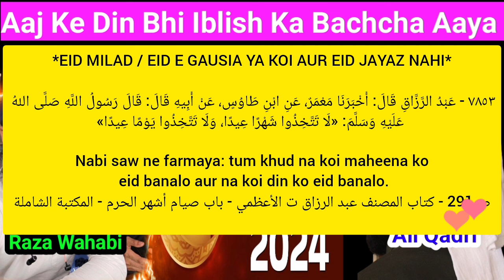Wahabi Ahle Hadees Aaj Ke Din Bhi Lage huye Eid Milad Nahi Manana Chahiye By Jamshed Ali Qadri 2024